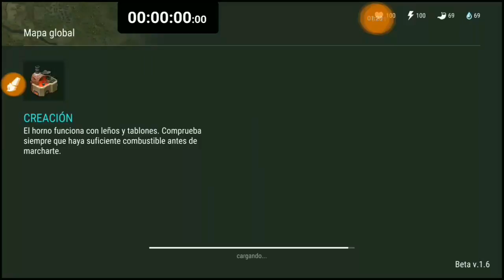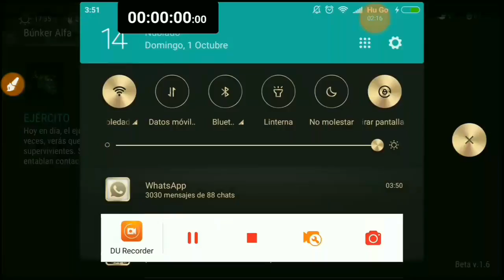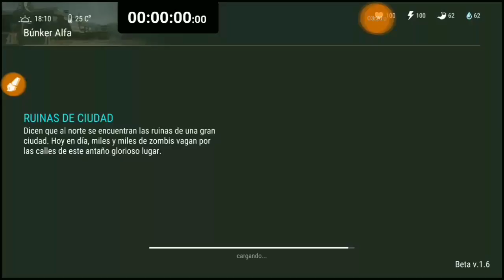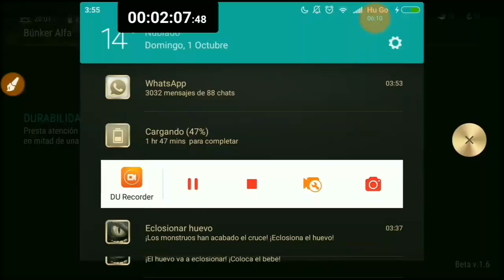Hago El Reto De Rido Meyer ''Carrera En El Bunker Alfa'' / Last Day On Earth: Survival